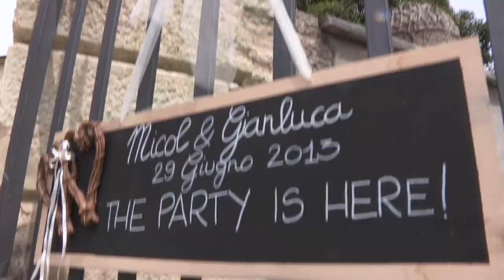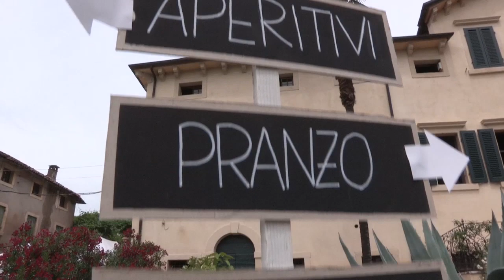Micol&Gianluca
Il reportage non costruisce una storia, la racconta con discrezione.
Non determina luoghi, spazi e tempi ma coglie spontaneamente le situazioni, gli attimi, le emozioni.
Ha il compito di fissare in video momenti che, per la trepidazione, andrebbero perduti.